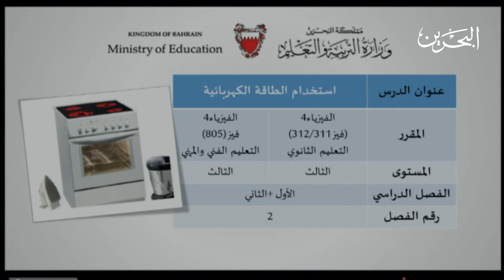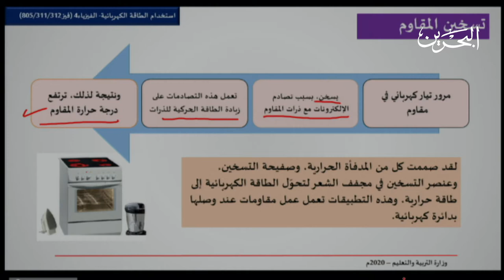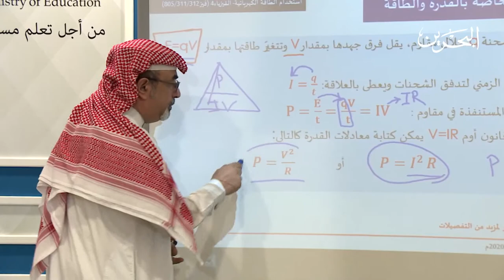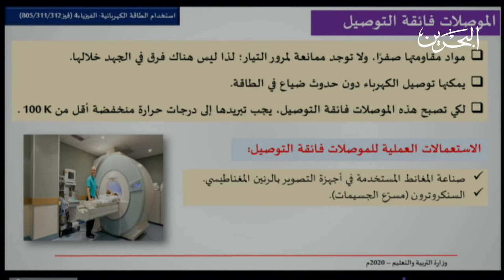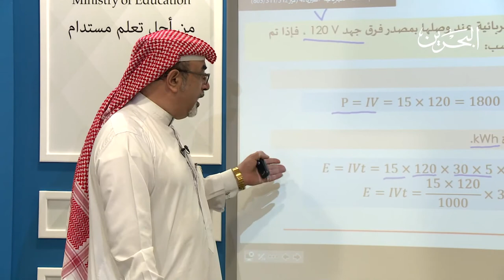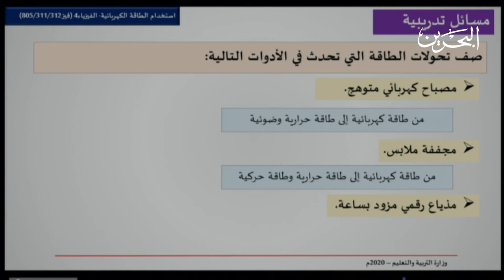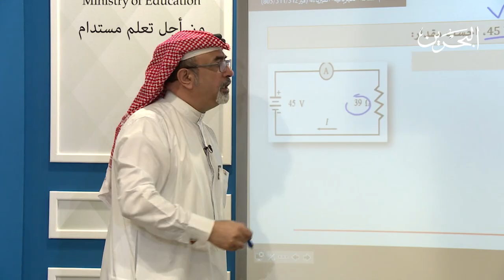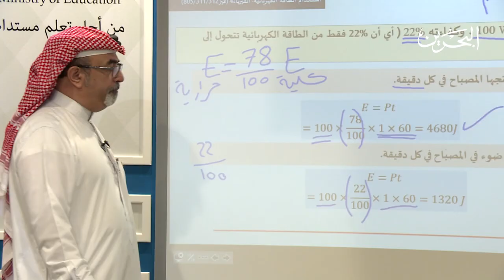فيز 311-312 | استخدام الطاقة الكهربائية